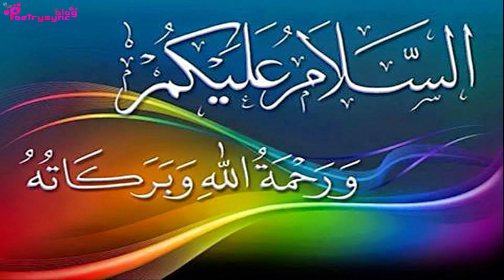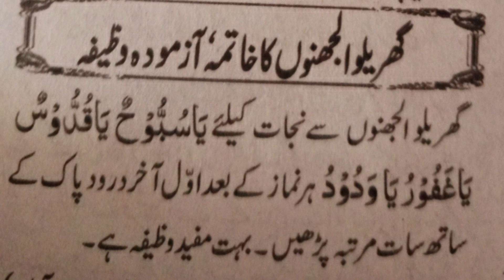Wazifa To Solve Domestic Issues | Ubqari Wazaif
In this video wazifa is explained to solve domestic issues.